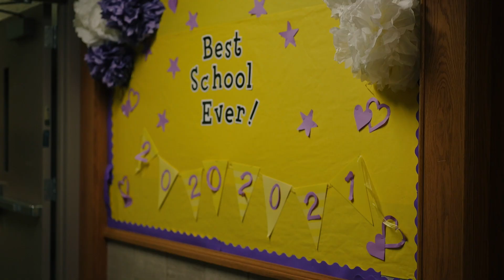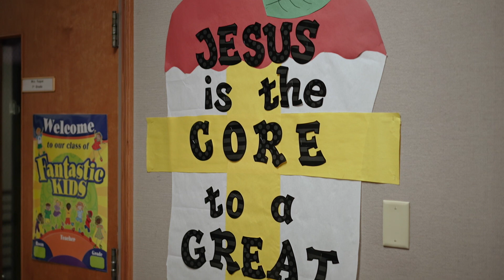Christ the King School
We are Christ the King! We are CTKStrong